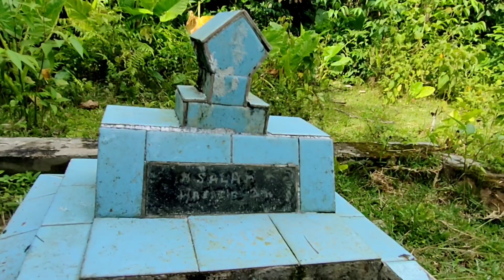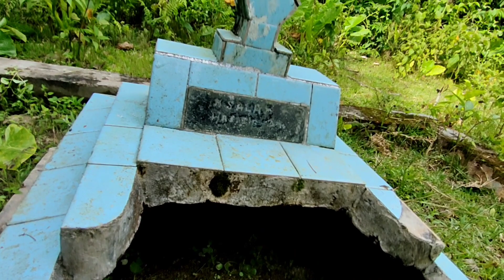Sejarah ringkas Salam Bolong, Pejuang Kemerdekaan dari Tanjung Pasir, Rambutan Masam, Muara Tembesi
Salam Bolong adalah panggilan yang diberikan kepada Muhammad Salam Bin Ja'far, putra asli Rambutan Masam kecamatan Muara Tembesi, Batang Hari, Jambi. Beliau adalah merupakan seorang pimpinan pasukan yang melawan penjajah Jepang serta penjajah Belanda dalam Agresi Militer I dan II di Muara Tembesi. Panggilan Salam Bolong, dikarenakan beliau selalu menggempur pasukan penjajah, dengan memanfaatkan banyak kuburan yang tanahnya menganga, dengan masuk ke dalamnya, walaupun harus menggeser papan mayat, untuk lebih leluasa menembaki pasukan penjajah.
Oleh karena itu, Muhammad Salam Bin Ja'far, dipanggil Salam Bolong.
Sebelum beliau wafat pada 1996 dalam usia 80 tahun, meminta kepada anak mantunya, agar dikuburkan di tanah milik anak mantunya tersebut. Malahan, sebelum meninggal, Salam Bolong sempat membersihkan semak belukar tempat bakalan beliau dimakamkan, di Dusun Tanjung Pasir RT 14 Desa Rambutan Masam.